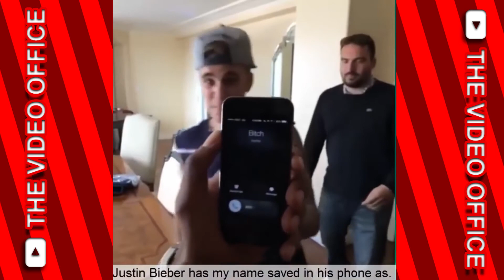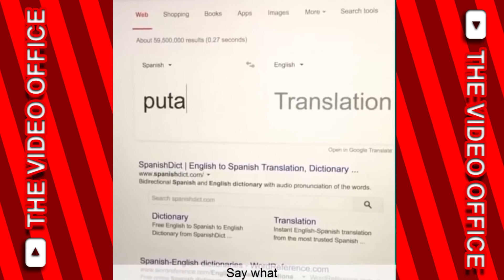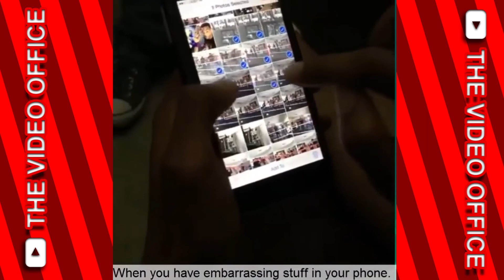* ULTIMATE * King Bach Compilation 2017 | Best King Bach Vines and Videos - The Video Office ✔